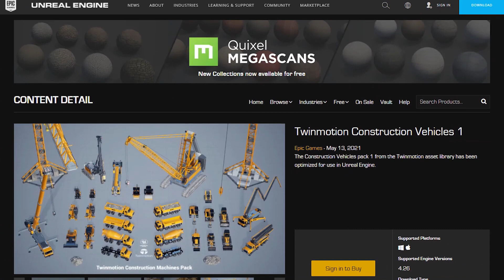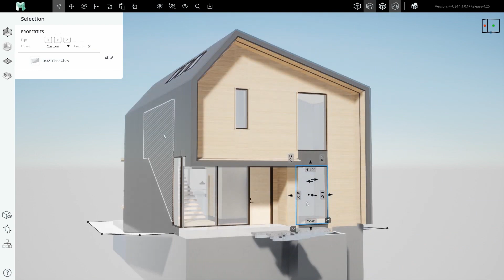Glowing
Just making some music for this clips provided by Unreal Engine